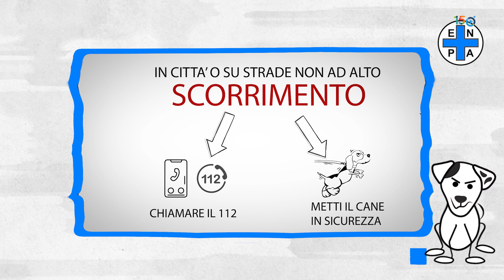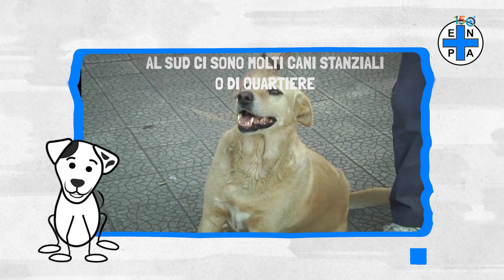Ecco cosa fare se trovate un cane in viaggio. Il video vademecum Enpa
Ecco cosa fare se trovate un cane in viaggio. Il video vademecum Enpa per non farsi trovare impreparati

Roma, 11 agosto 2021 – “Sono in vacanza in Sicilia e ho trovato un cane da solo che mi sembra abbia bisogno di aiuto”. “Sono in autostrada e ho visto un cane ma non sono riuscito a fermarmi”. “Ho trovato un cane in difficoltà, mi sono fermata ma non posso portarlo con me”. Sono solo alcuni esempi delle numerose segnalazioni e chiamate che L’Ente Nazionale Protezione Animali sta ricevendo in questi giorni da parte di persone che trovano cani per strada e non sanno come comportarsi. Ecco quindi un piccolo video vademecum per non farsi trovare impreparati.

“D’estate le persone si muovono molto di più – afferma Carla Rocchi, Presidente nazionale Enpa - e così oltre ad imbattersi in quella che è ancora una piaga nel nostro Paese, gli abbandoni estivi, e su cui Enpa è impegnata in prima linea, si ritrovano anche a relazionarsi con realtà che non conoscono affatto come il randagismo o la presenza di cani di quartiere in molte località del Sud. Secondo i dati del Ministero della Salute i randagi entrati in canile sanitario nel 2020 sono stati 76.192, dato incompleto se si considera che a questo bisogna aggiungere quelli di Calabria e Sicilia che nel rapporto del Ministero risultano non pervenuti. Ecco quindi che diventa importante sapere quando intervenire e come farlo. Noi lo ripetiamo ad ogni occasione ma ancora in troppi ad esempio non sanno che prestare soccorso ad un animale ferito è obbligatorio per legge”.

Cosa fare se trovo un cane?

Intanto è bene premettere che tutti i comuni italiani hanno l'obbligo di rispettare la legge 281 del 14 agosto 1991 (Legge quadro in materia di animali di affezione e prevenzione del randagismo) e per questo le modalità di azioni sono uguali in tutta Italia: chiamare il 112 che gestisce tutte le emergenze sul territorio, compresa quella legata agli animali vaganti. Qualora l’animale sia provvisto di collare e medaglietta identificativa è giusto chiamare il proprietario, ma è importante chiamare comunque le forze dell'ordine per verificare il corretto inserimento nell’anagrafe. Si stima, infatti, che il 70% dei cani siano iscritti correttamente, mentre il 30% no, nonostante il microchip canino sia obbligatorio. Quando arrivano le forze dell'ordine l'animale viene portato all'interno di una struttura convenzionata, dove viene letto il microchip risalendo ai dati del proprietario.

Se siete in autostrada o a scorrimento veloce

Mai frenare o rincorrere il cane chiamate invece il 112 e segnalate la posizione di dove avete avvistato l'animale.

Se siete in città o su strade non ad alto scorrimento

Chiamate sempre il 112 ma provate a mettere il cane in sicurezza fino all'arrivo delle autorità. Come? Usate cautela, dalle quattro frecce al triangolo, e non mettete a rischio le persone. Avvicinatevi in sicurezza: un animale spaventato o ferito può avere comportamenti imprevedibili. Dunque mai rincorrere il cane. Provate ad avvicinarlo porgendogli la mano, magari con del cibo o dell'acqua. E usate un guinzaglio di fortuna, magari una tracolla della borsetta, per trattenerlo fino all'arrivo del proprietario o del servizio di recupero.

Se l'animale è ferito

Ricordate: se un animale è ferito c'è l'obbligo di soccorso! Chiunque investe un cane o trova un animale ferito per strada deve obbligatoriamente prestare soccorso e avvertire immediatamente le Forze dell’Ordine. Lo stabilisce l'articolo 189 del Codice della Strada al comma 9-bis: «Chiunque non ottempera agli obblighi di cui al periodo precedente è punito con la sanzione amministrativa del pagamento di una somma da euro 410 a euro 1.643».

Se il cane è un cane di quartiere

Attenzione: non tutti i cani in strada hanno bisogno di essere salvati o raccolti. Soprattutto al Sud ci sono molti cani stanziali o di quartiere. Si riconoscono dall'andatura sicura e da come si muovono sul territorio. Sono curati dagli abitanti del luogo.

Cosa fare se trovo un gatto

Per un gatto è tutto un più complicato perché l’utilizzo del microchip non è obbligatorio e per ritrovare il proprietario ci si affida spesso ai canali social.

Se siamo in strada e troviamo un gatto?

Anche in questo caso bisogna chiamare il 112 ma mettere in sicurezza un gatto è più complesso: bisognerebbe cercare di trattenerlo in un luogo chiuso, anche chiedendo aiuto a un bar, o a un condominio, evitando che possa fuggire di nuovo o farsi male.

Posso portare il gatto a casa?

È bene ricordare che in tutta Italia esistono colonie feline censite e di proprietà del sindaco dunque se trovate un gatto vagante non portatelo a casa, informatevi se è presente una colonia in zona. Contattare le forze dell'ordine territoriali che vi daranno tutte le informazioni. Inoltre, è importante sapere che il trasferimento di un animale da una regione all'altra segue uno specifico iter burocratico previsto dalla legge questo per evitare contaminazioni o zoonosi tra animali.